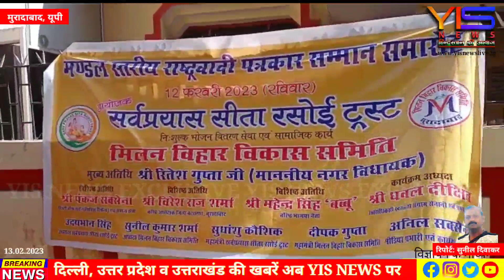सर्व प्रयास सीता रसोई ट्रस्ट एवं मिलन विहार समिति द्वारा राष्ट्रवादी पत्रकार सम्मान समारोह का आयोजन।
सर्व प्रयास सीता रसोई ट्रस्ट एवं मिलन विहार समिति द्वारा राष्ट्रवादी पत्रकार सम्मान समारोह का आयोजन। news yis आजकीखबर bignews breakingnews न्यूज़ मुरादाबाद न्यूज #